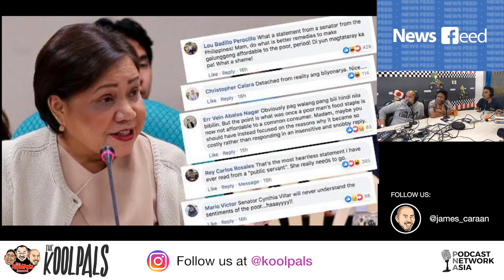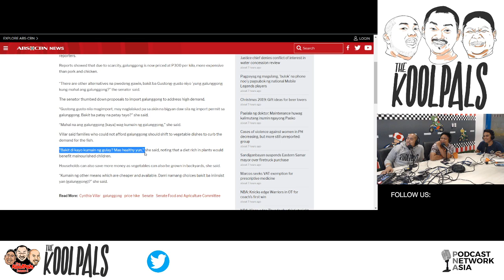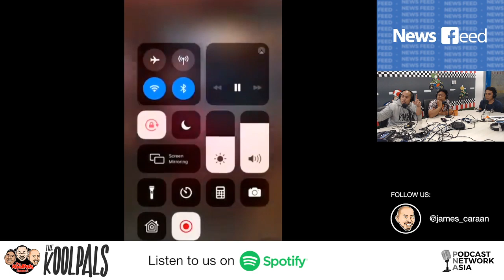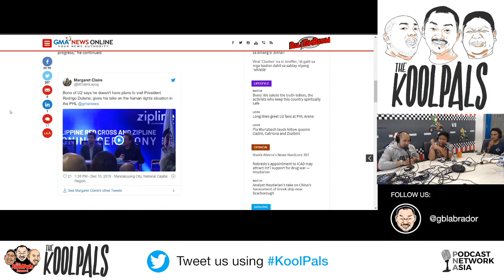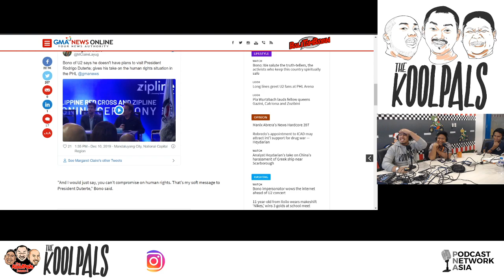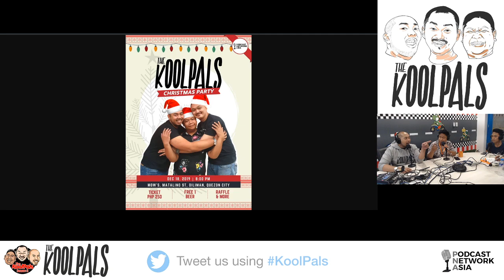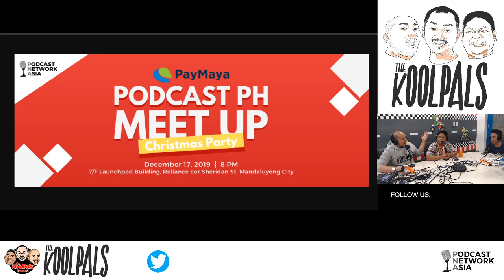EPISODE 33: Masayang Galunggong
Napag-usapan ang galunggong ni Cynthia Villar, pagbabawal ng Angkas, na-kidnap na Chinese at concert ng U2. Na-stress kami nang sobra kaya nagpaturo kami kung paano ba sumaya. May guest din kaming attorney kaya gusto na rin namin magdemanda.